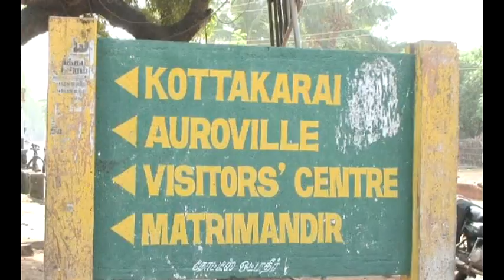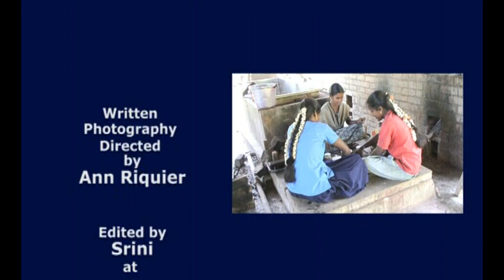Goindigo Jeans , Eco Friendly Jeans and Denim Fabrics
Goindigo jeans are completely natural. The cotton they use for the fabric is organic and the dying processes are all eco friendly. If you want, they also offer custom made services with the design of your choice. The website is